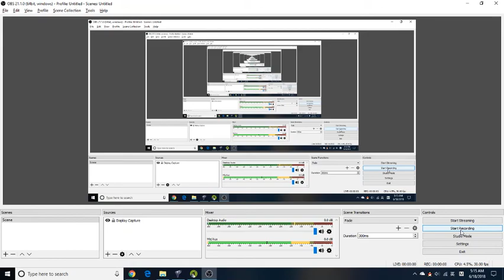klangnomad-a1a2-axdcfv vs ico0-breznov-Cekaj